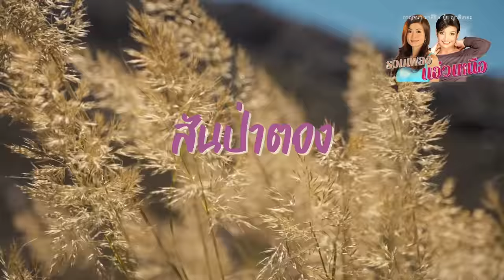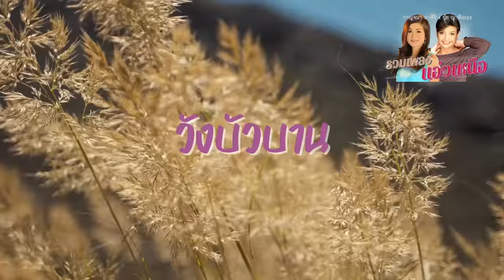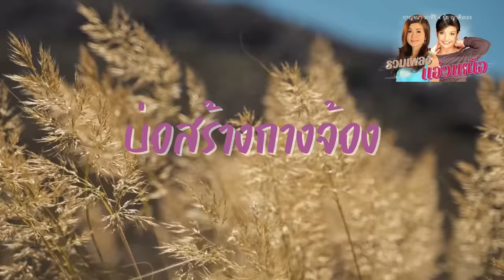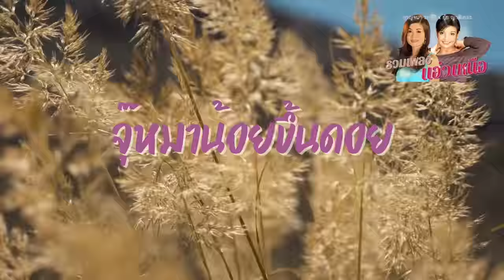รวมเพลง..แอ่วเหนือ | กาญจนา มาศิริ x ยุ้ย ญาติเยอะ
รวมเพลงแอ่วเหนือ | กาญจนา มาศิริ x ยุ้ย ญาติเยอะ
1. นิราศเวียงพิงค์
2. สาวเจียงฮาย
3. สาวเหนือเบื่อรัก
4. เสียงสะอื้นจากสาวเหนือ
5. แว่วเสียงซึง
6. สันป่าตอง
7. แม่ปิงรำลึก
8. สาวสันกำแพง
9. กุหลาบเวียงพิงค์
10. วังบัวบาน
11. ครูบนดอย
12. แม่สอดสะอื้น
13. บ่อสร้างกางจ้อง
14. จุ๊หมาน้อยขึ้นดอย